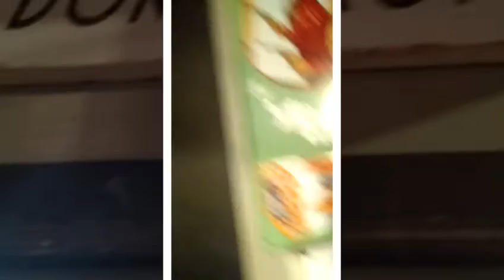A little more of the fort and aviation museum! Enjoy!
More pictures of these places is on Instagram, the Instagram is viperkilla12.